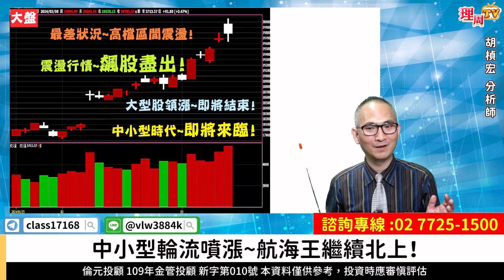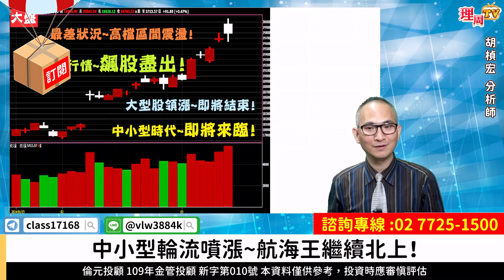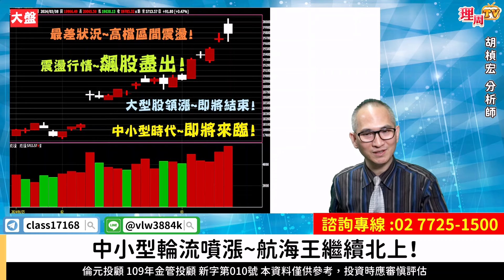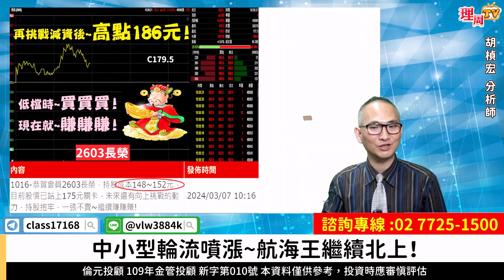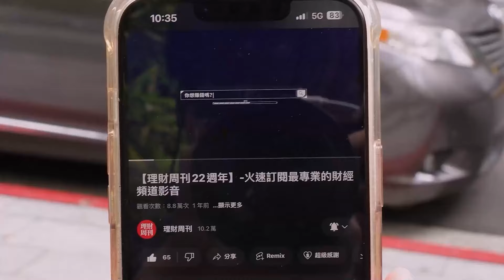理周TV-20240308盤後-胡楨宏 股市同學會／大盤 技嘉 廣達 緯創 長榮~震盪行情出飆股，最好賺時機來臨！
㊙️選股高攻略 ㊙️  -索取連結 ⤵️